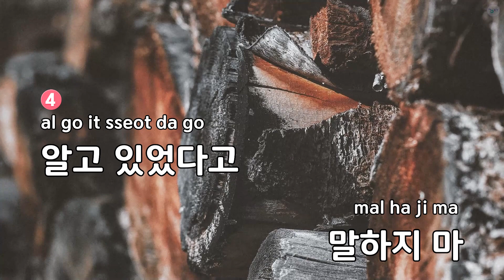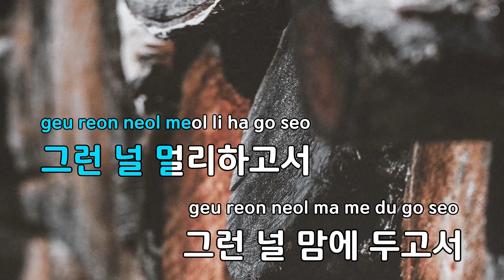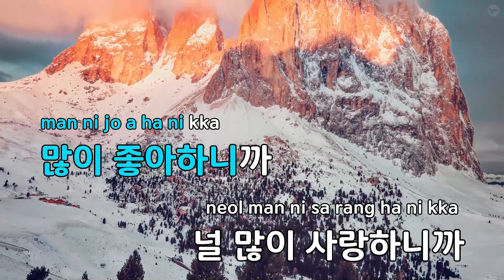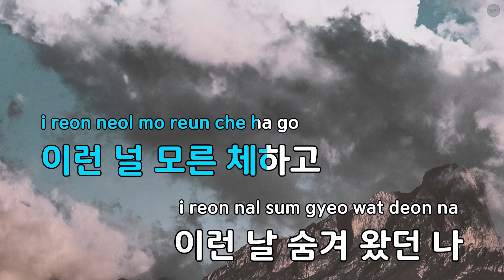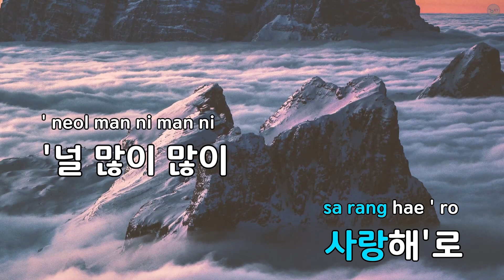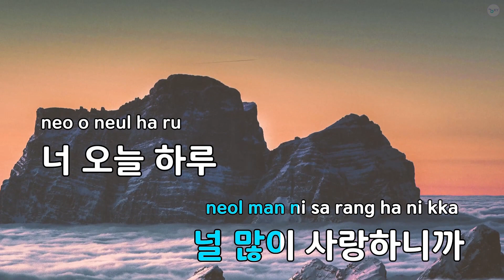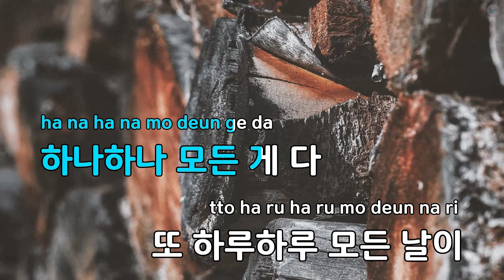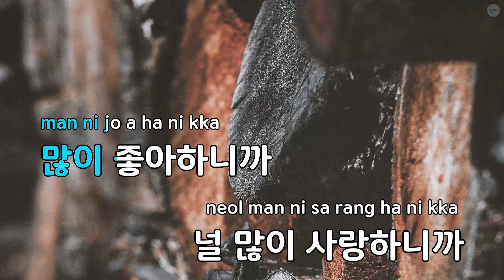오늘은 - 솔지,유재환,정형돈 (KY.59915) / KY KARAOKE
★ 곡 정보 ★
번호 : 59915
제목 : 오늘은
가수 : 솔지,유재환,정형돈
작사 : 정형돈
작곡 : 유재환

Copyrightⓒkeumyoung